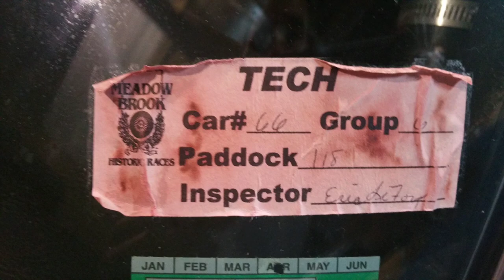1969 Corvette from Estate Sale to Track in 8 months!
Sam Every, who ended up with Sluggy, motivated me to go pull my old photos. Link to his latest video below! View and show some support.